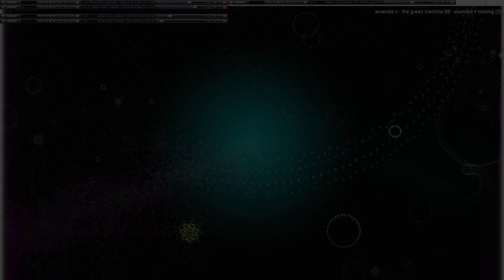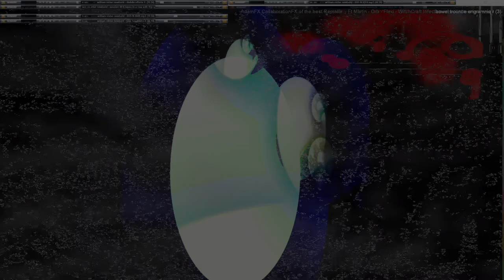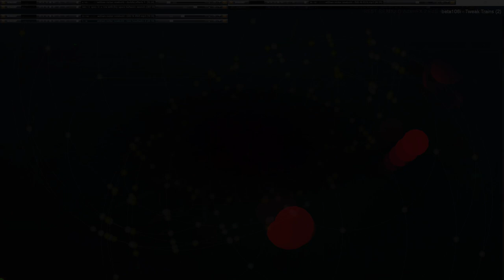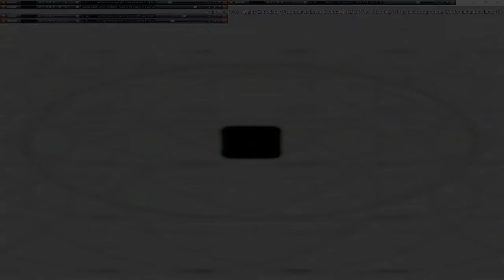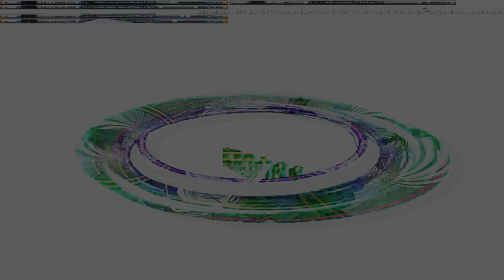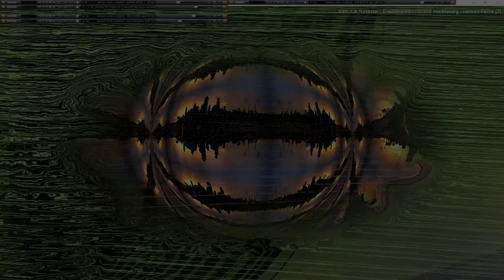Movie 24 09 23 09h22m15s series G Godspeed